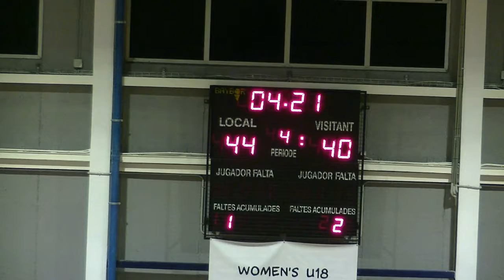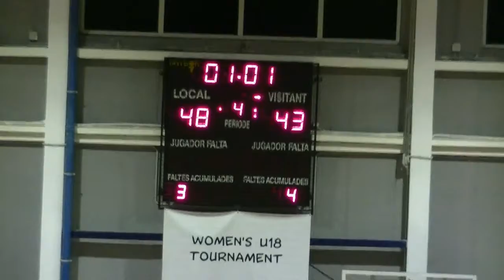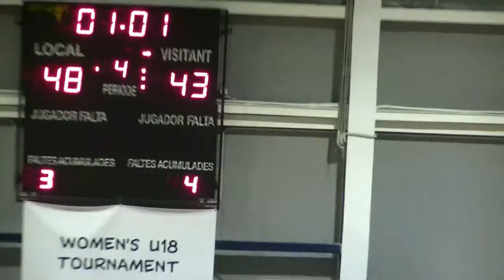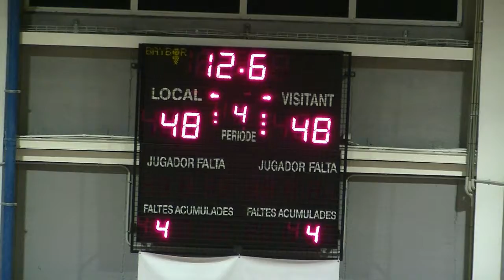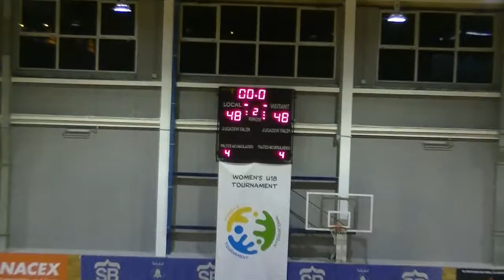2019 01 05 TORNEO U18 ALMEDA T4